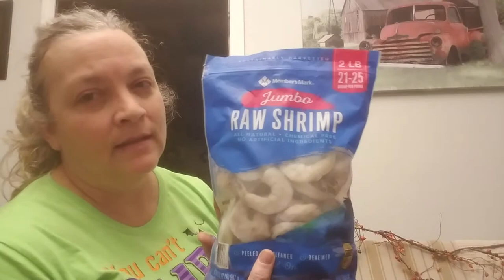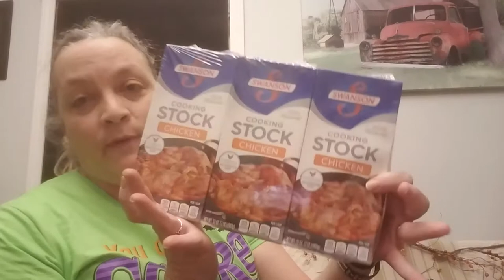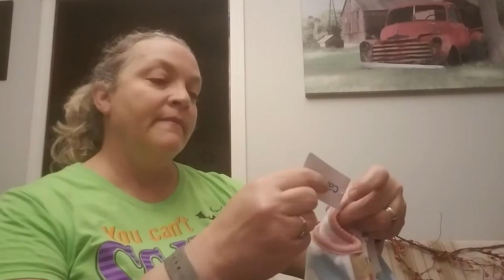Sam's club haul for Halloween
Have a Happy Halloween! Stay safe